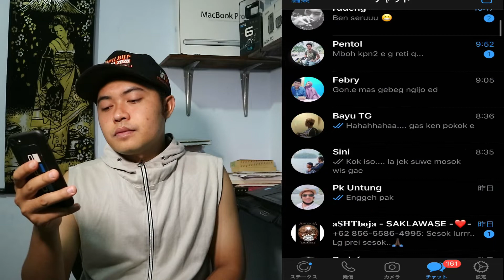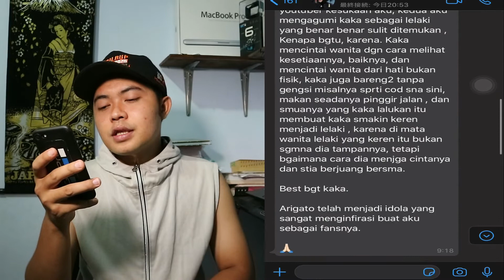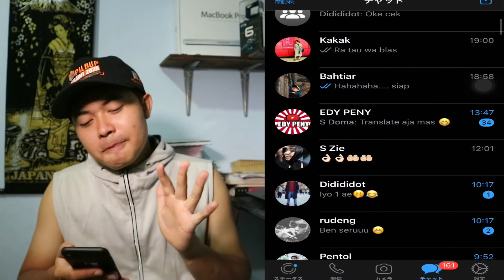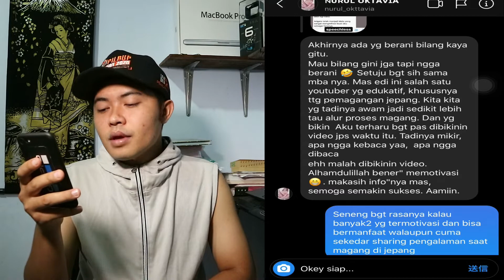BERKAT KALIAN AKU MASIH KUAT KE JEPANG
Sempat terfikir untuk Berhenti Jadi Youtuber Jejepangan, tapi ternyata ada yg mendukung
terimakasih untuk 20k subscribernya
Cara Kerja ke Jepang
Cara Magang ke Jepang
Informasi Tentang Jepang
Kerja di jepang
magang ke jepang
magang jepang
tokutei ginou
informasi seputar jepang
vlog jepang